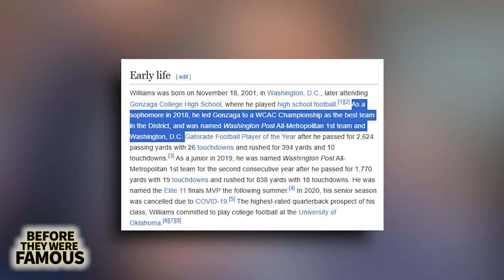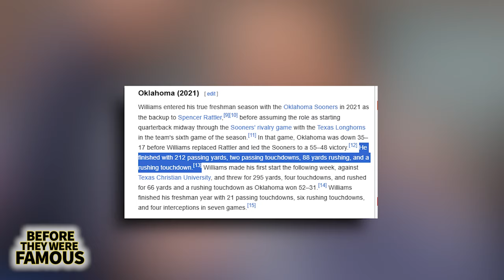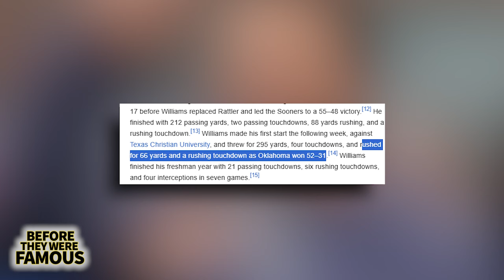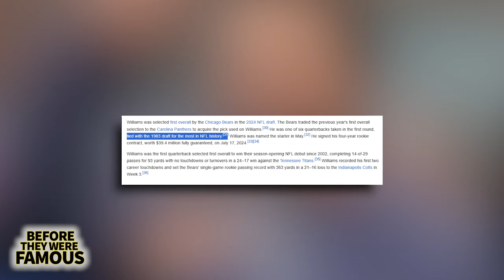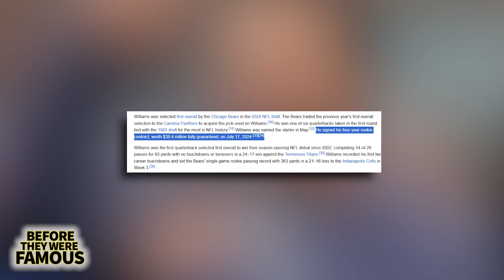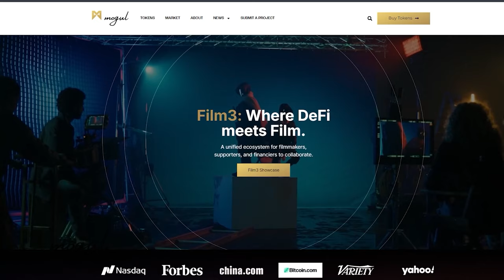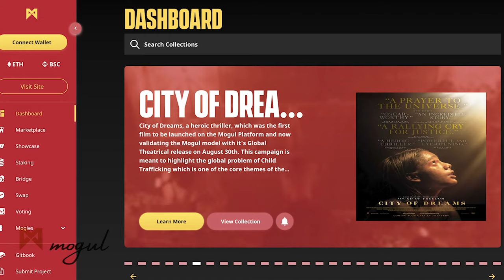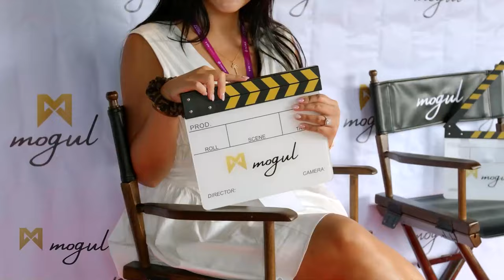Caleb Williams | #1 Draft Pick in 2024 Chicago Bears | Before They Were Famous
In this video, we dive into the story of Caleb Williams, the #1 Draft Pick for the Chicago Bears in 2024, tracing his journey from college football to the NFL. Before clinching the 2022 Heisman Trophy and setting single-season records for passing yards and touchdowns, Caleb Williams was a standout talent in Washington, D.C., where he led Gonzaga College High School to a WCAC Championship. He later dominated at Oklahoma and USC, showcasing his athleticism with impressive passing and rushing stats. Williams' meteoric rise led him to become the Bears' top pick, where he’s faced early challenges but continues to grow as a leader. In this episode of Before They Were Famous, we uncover the story behind Caleb’s career-defining moments, including his recent performance with the Bears, where he promised to bounce back stronger after a tough game against the Texans.

Watch as we explore his path from high school standout to NFL star!